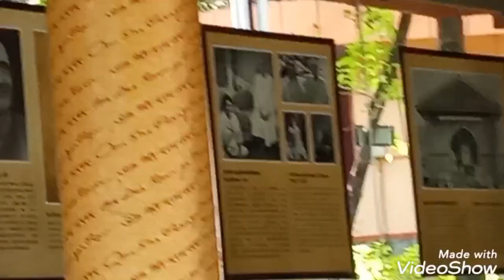Anandashram Kanhangad - Swami Ramdas MGHS School - 8th Std - 5 November 2022